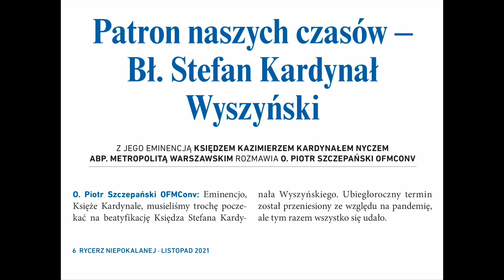Rycerz Niepokalanej Listopad 2021